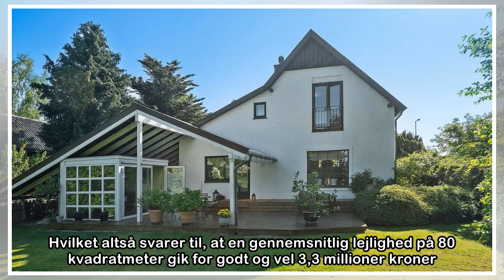Ny gade til dine børns barndom? Nu kan du købe Tove Ditlevsens gamle villa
Barndommens gade er ikke bare det sted, hvor man lærer at cykle og melder krig mod nabobørnene i en kridtcirkel. Det er også stedet, hvor man kender hækkenes smuthuller til at hente vildtfarende bolde...